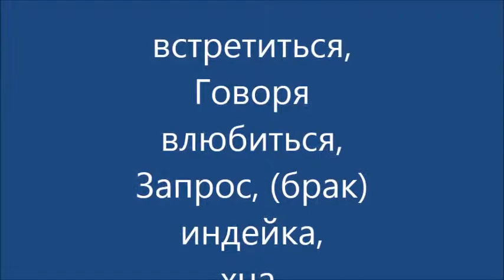benbalcan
2014 yılı uğurum